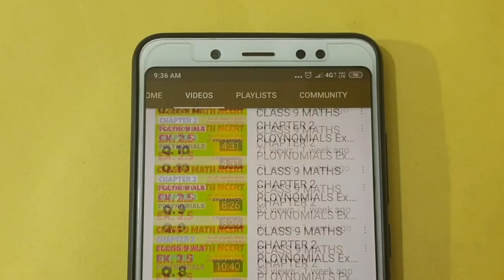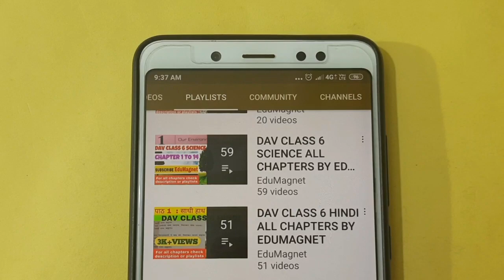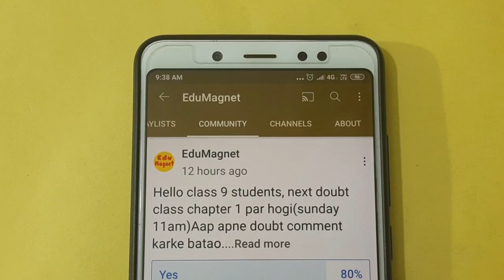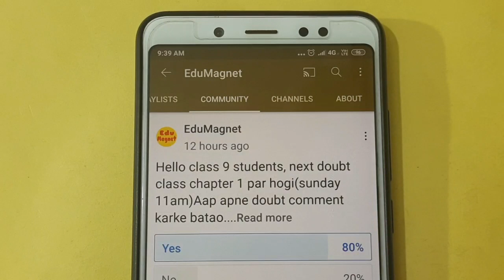The 2 Most Important Things Every Student Should Know | DAV ALL CLASSES VIDEOS BY EDUMAGNET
The 2 Most Important Things Every Student Should Know | EDUMAGNET